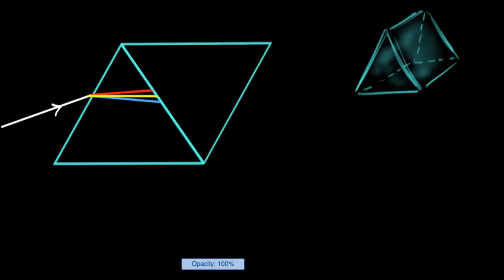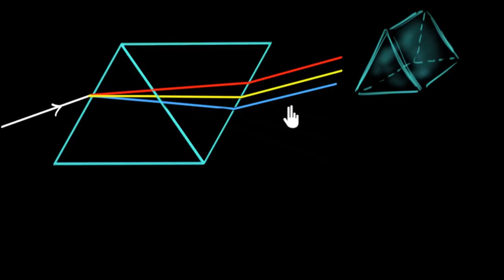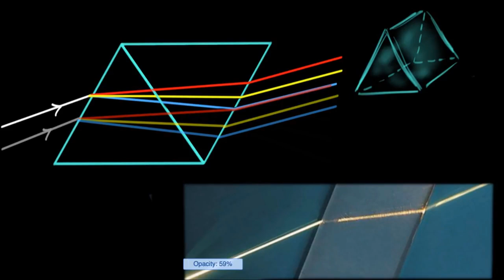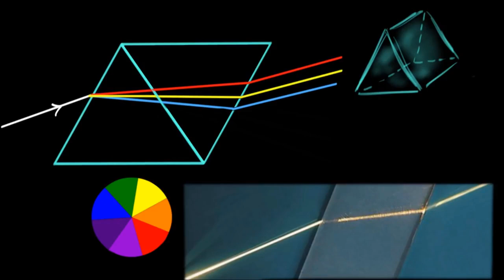Newton'un Prizma Deneyi (Fen Bilimleri) (Fizik)